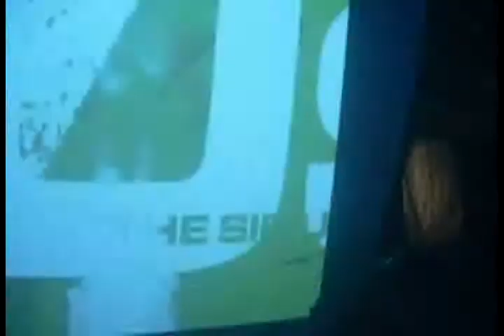FLIGHT 643 en Villa del Totoral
01 de Noviembre de 2008

The Sirius
Korland
Ruben BUstos y Marcos